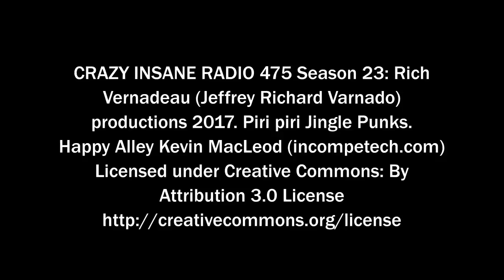CRAZY INSANE RADIO 475 Season 23: Rich Vernadeau productions 2017